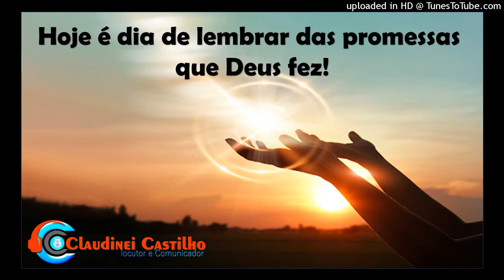🙏🏻🎧❤ UMA MENSAGEM DE FÉ PRA VOCÊ NESTE DIA, COMPARTILHE COM SEUS AMIGOS E FAMILIARES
Hoje,  é dia de lembrar de todas as promessas que Deus fez.
 Por isso, não importa quantos venham contra você. Não importa quão fortes é poderosos seus problemas parecem ser.
 A promessa é que Deus guerreará por você, como já vimos em dias anteriores.
Ele mesmo prometeu isso aos que creem, aos que permanecem fiéis a Ele e praticam suas Palavras. Essa promessa é exclusiva  para aqueles que creem e obedecem à sua Palavra.
Essa é a fé que transforma meninos em gigantes.